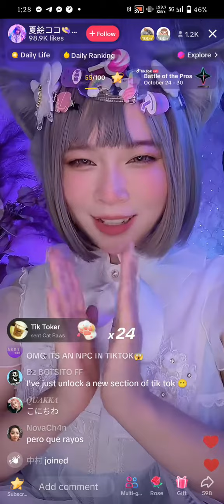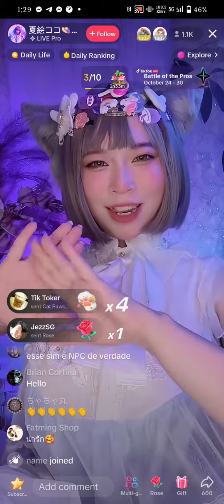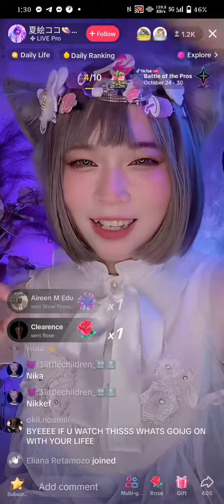Japan Ai Live gifts